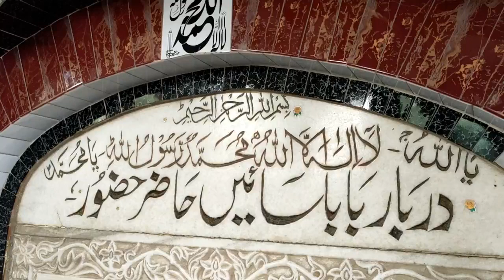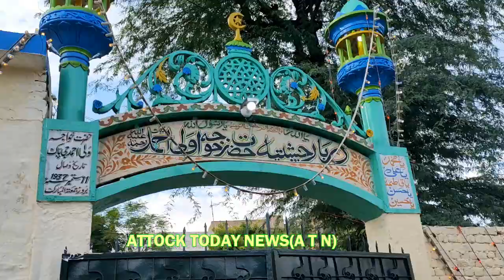Gharoli Ritual,Hazrat Baba Saeen Hazir Hazoor Sarkar Fateh Jang Report on Attock Today News(ATN)